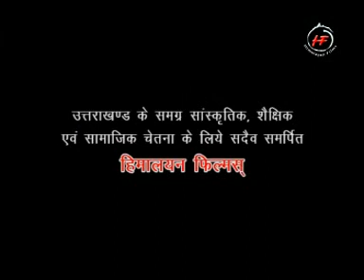गढ़वाली गीत ll कै गवाँ की होली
ghadwali song